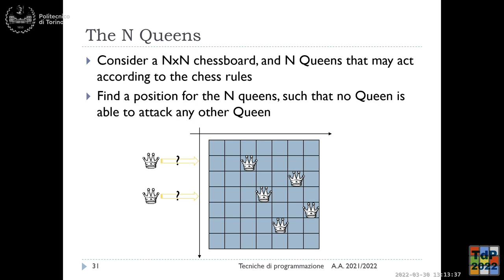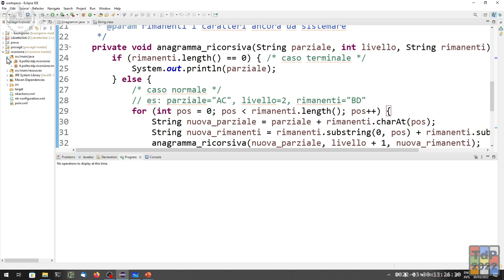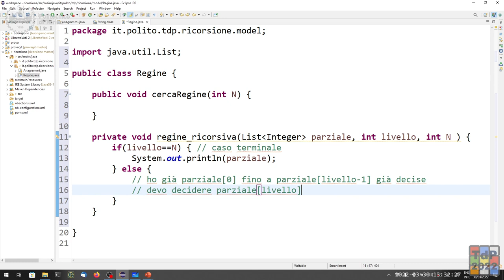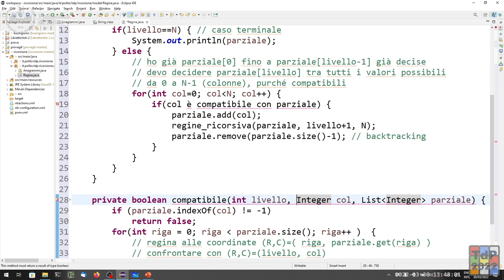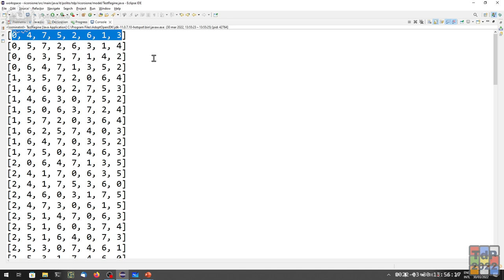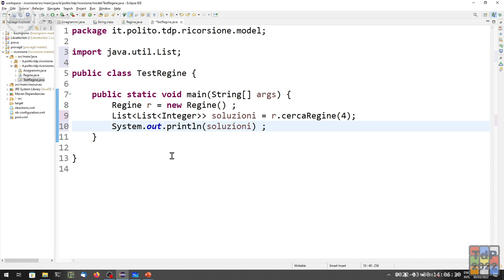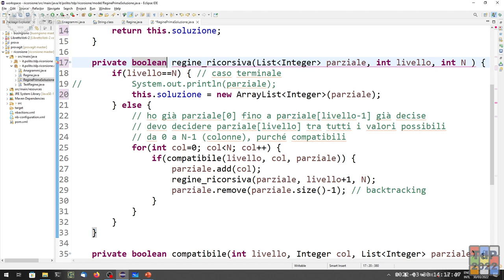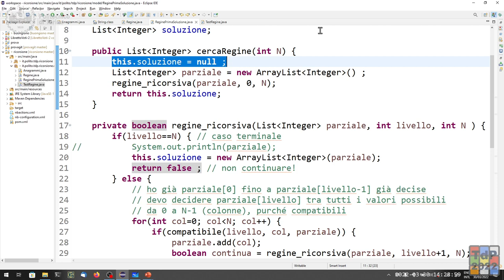TdP-2022-L15: Esercizi sulla Ricorsione (Le N Regine).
Lezione 15 del 30/03/2022: Esercizi sulla Ricorsione (Le N Regine).